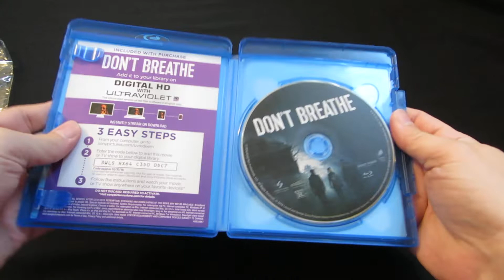Don't Breathe Blu-Ray Unboxing LPOS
I recommend you do until you can't no more.